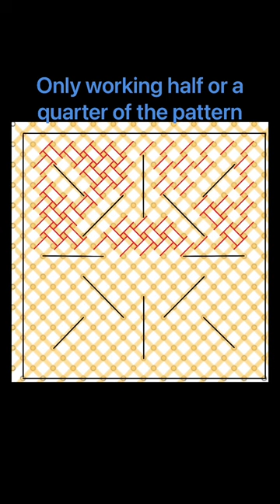A procreate Celtic knot pattern tutorial￼ for sketch 3 of 2023